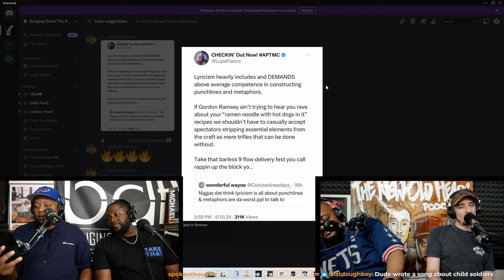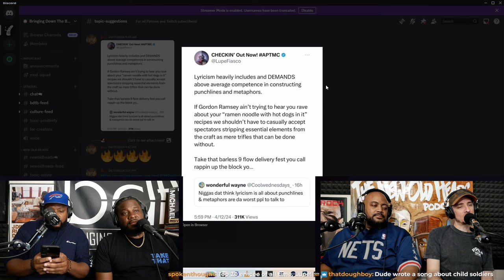Episode 385 | "Drop and give me 50." | New Old Heads Podcast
The New Old Heads episode 385 had discussions on Drake's diss towards Kendrick and others, the passing of Rico Wade, Andrew Shultz saying Hip Hop is going through what Rock music has in the past, Lupe Fiasco saying Drake is a better at rapping than Kendrick Lamar,  the difference between a ghost writer and a collaborator, and more.

Episode 385 of the New Old Heads podcast, a hip hop talk show, was show live on 4/16/24 and the one-hour edited episode was released on YouTube and all podcast apps on 4/18/24.

ABOUT THE NEW OLD HEADS